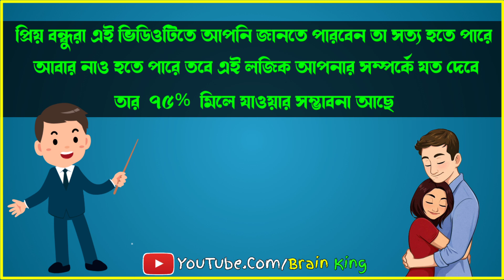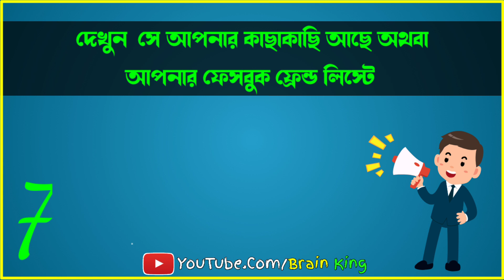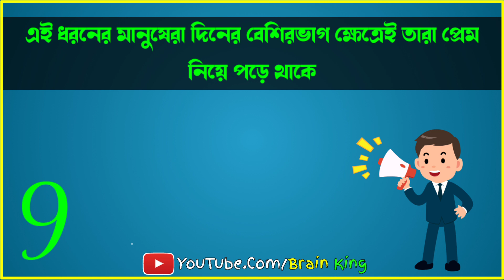আপনার পছন্দের নম্বারটি চুস করুন আর দেখুন আপনার জীবনসঙ্গী কত দূরে আছে। 2022 New video| Vaggo porikka